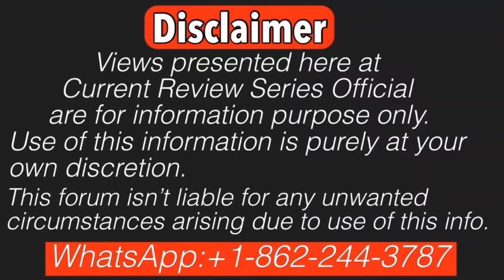CM Yogi Adityanath is deceived by AP Singh & Seema Haider| Seema Sachin 10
seemahaidar is involved in PUBG love story. Seema Haider is now also know as seemasachin . She was married to ghulamhaider earlier! Seema Hader traveled to Nepal & then to New Delhi ,India & finally declared her marriage to sachin; Both Pakistan & India are blaming her as an agnet;
Seema Haider gave a big statement on Pakistan. Professor Advocate Dr Roshan Ali Azeem is leading ghulamhaider case from Pakistan. Now Ansar Burney, an internationally known Human Rights Activist & Chairperson of Ansar Burney Trust is going to lead this case.Let’s dive into the details!!!

Search Terms covered in this video;
सीमा हैदर अंजू पाकिस्तान में